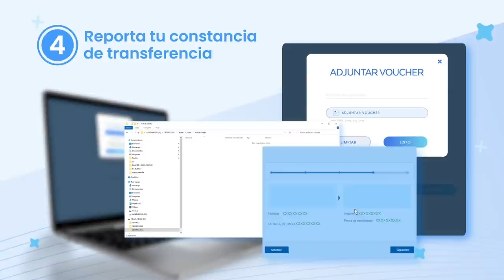HAYDEE CACERES: MAESTRA DE LA ACTUACIÓN